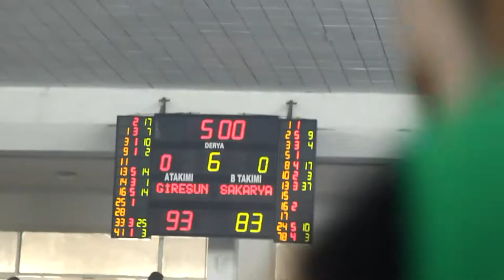YEŞİLGİRESUN BELEDİYESPOR (YGBS) 2017 | BİR ŞEHİR HİKAYESİ